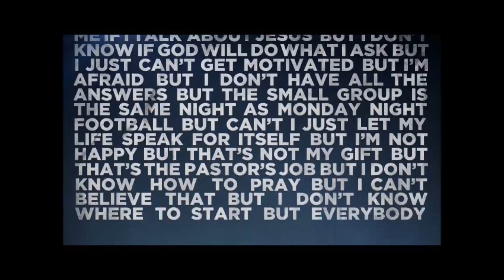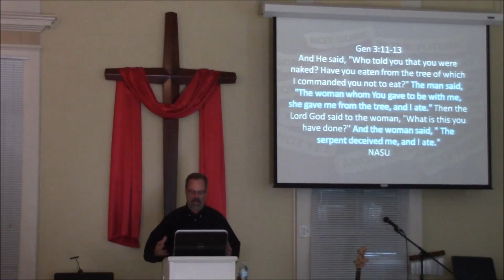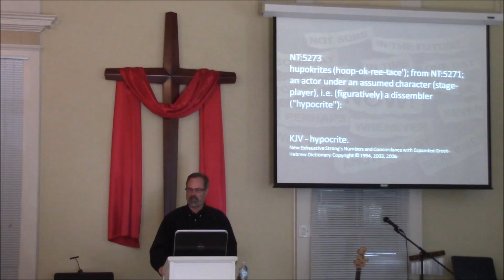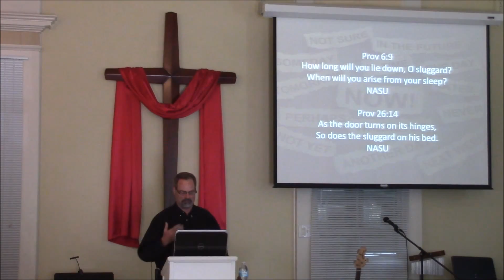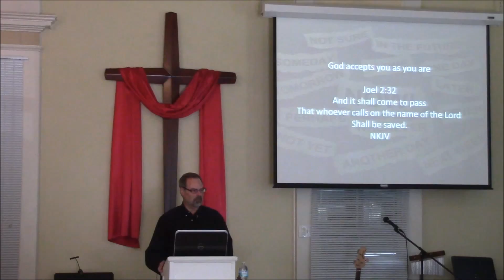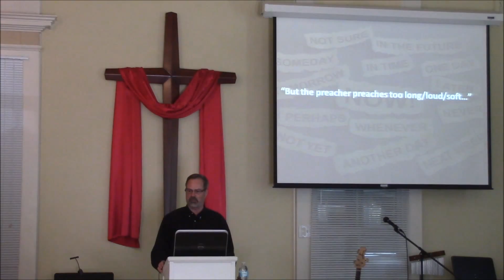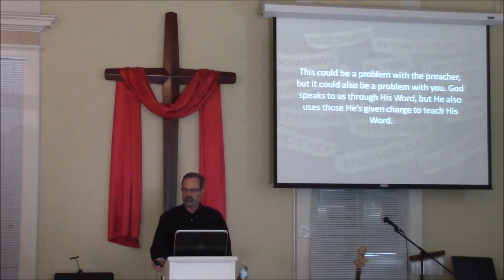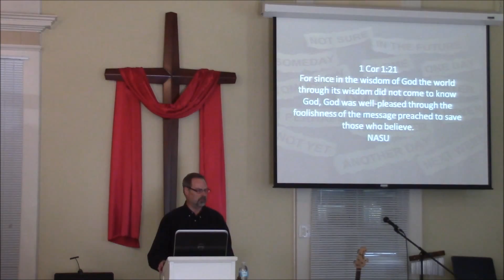"What's Your Excuse?" 4-17-16